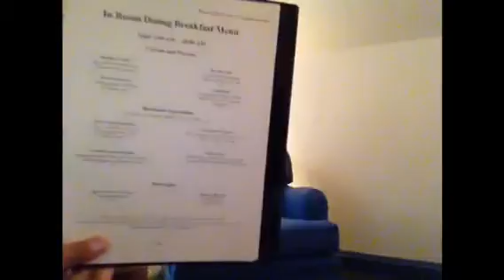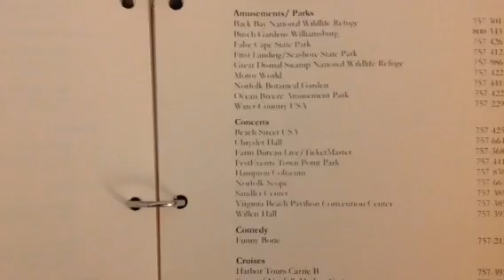Founders inn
College campus university